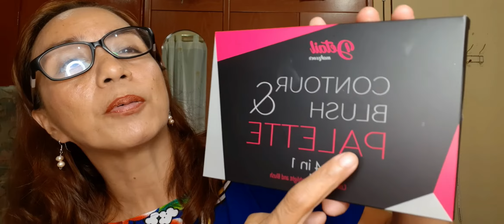Beauty Haul June 2019 ( 145 na pang contour😳?!)